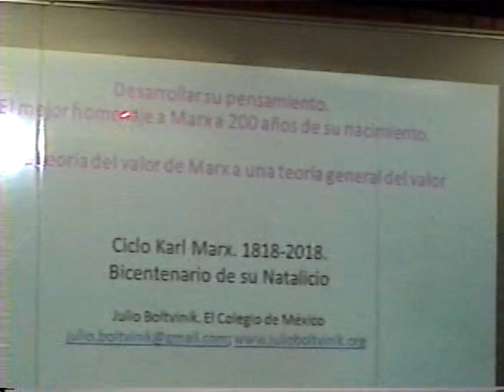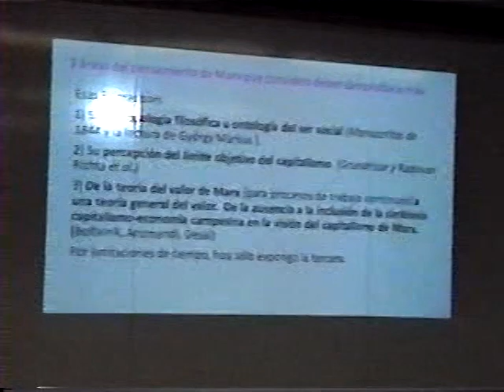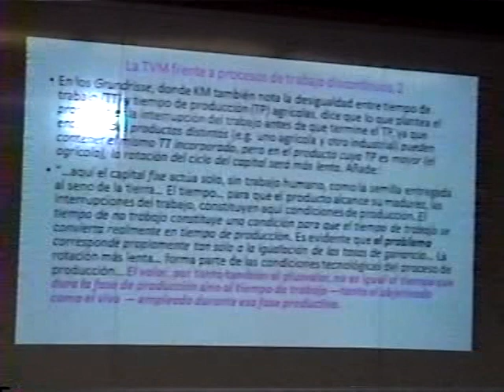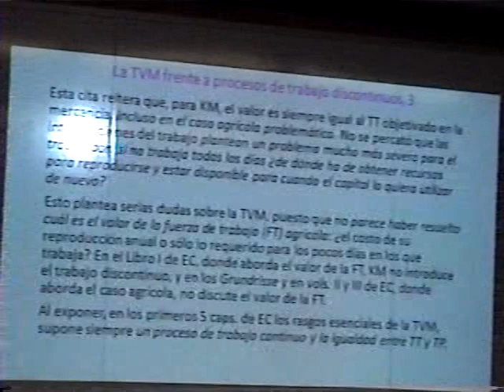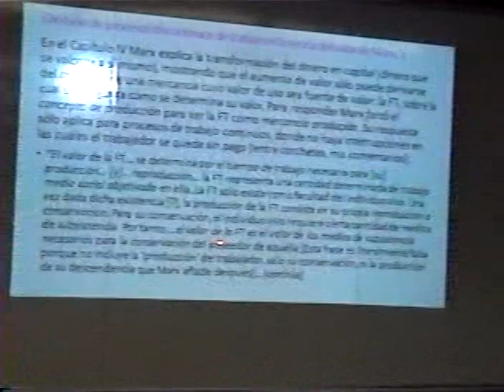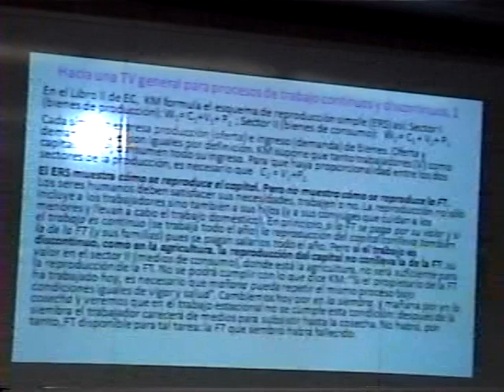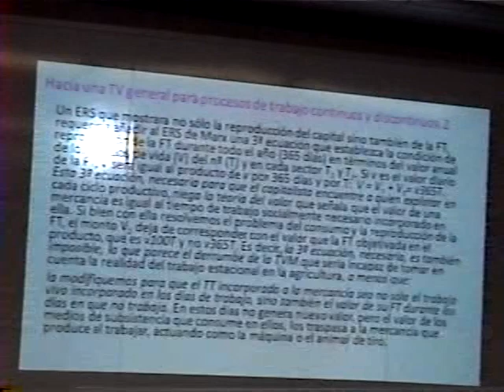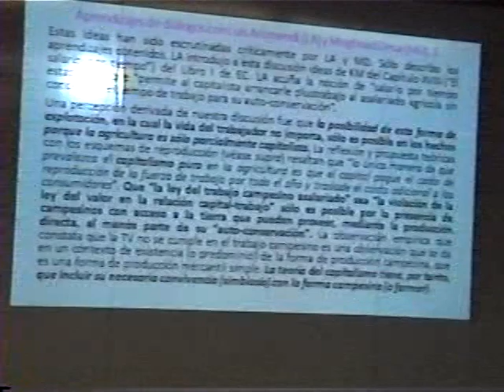Bicentenario : Pensar con Marx : La Clase Obrera y el Capitalismo Actual 1/2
UNIVERSIDAD NACIONAL AUTONOMA DE MEXICO
                                           ( Facultad de Economía )
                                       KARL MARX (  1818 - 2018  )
                                 BICENTENARIO DE SU NATALICIO
Tema :                                PENSAR CON MARX :
                     LA CLASE OBRERA Y EL CAPITALISMO ACTUAL
Ponentes :  JULIO BOLTVINIK,  EDUR VELASCO,  ANA ALICIA PEÑA